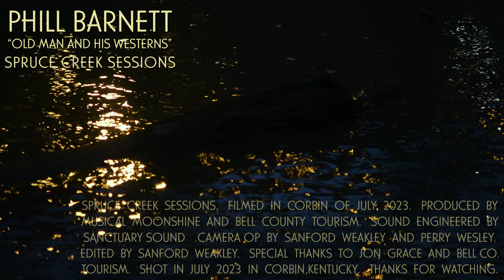Phill Barnett - Old Man and His Westerns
Phill Barnett performs his original tune “Old Man and His Westerns” at the Spruce Creek Sessions in Corbin, Kentucky in July 2023.

Filmed by Sanford Weakley and Perry Wesley
Audio by Sanctuary Sound